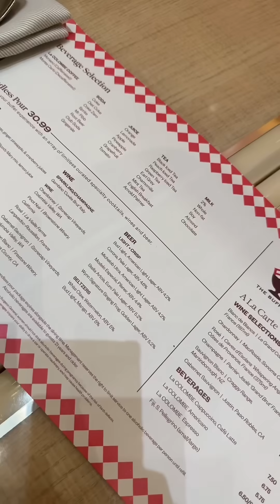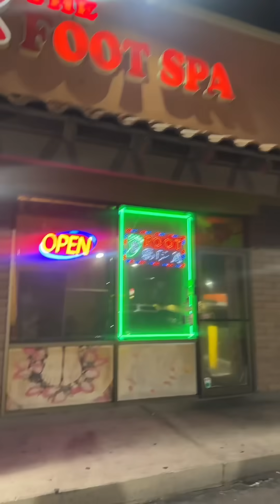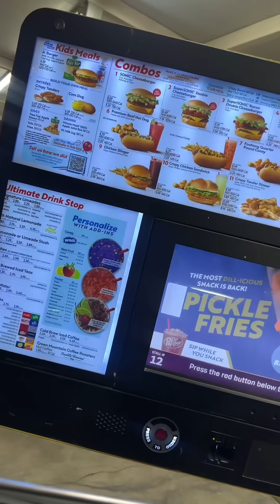Day 2 in Vegas Wynn Buffet